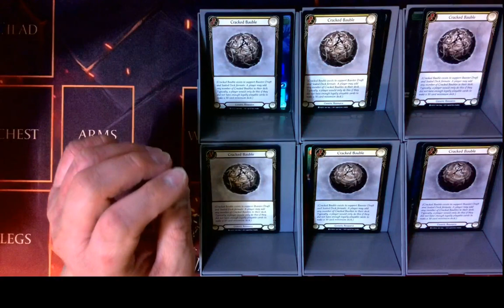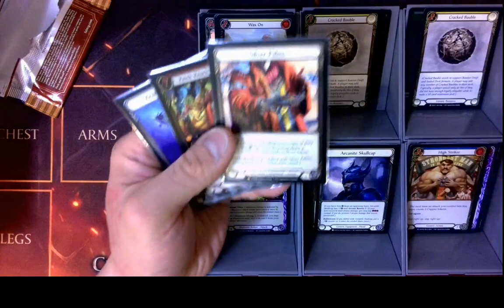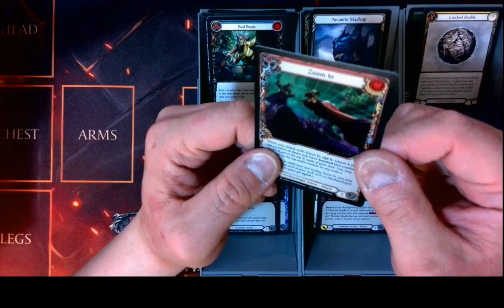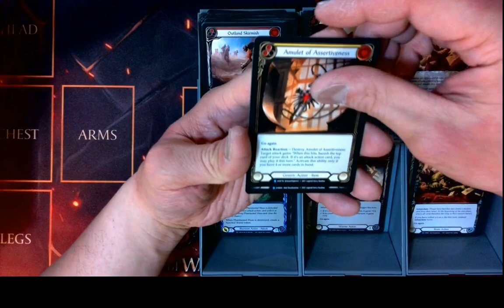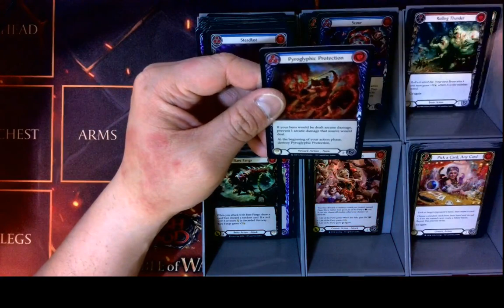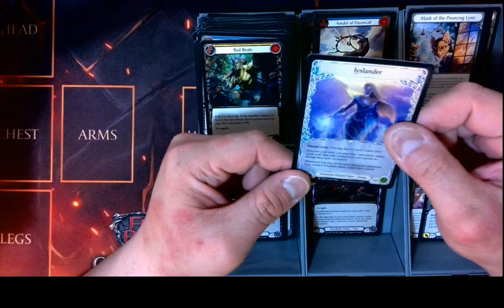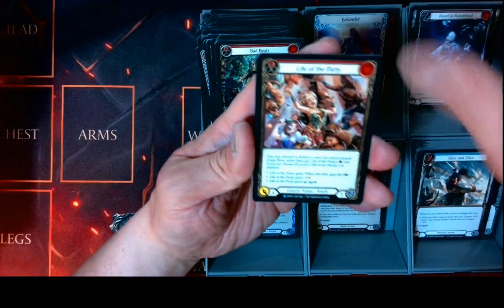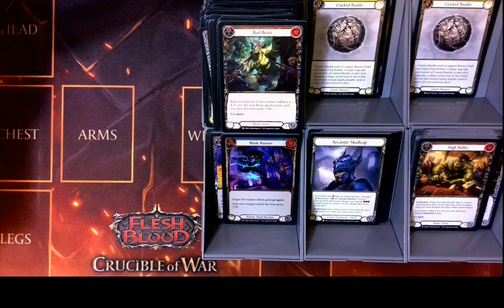Flesh and Blood EVERFEST Booster Box Opening!! Box 2 was a CRAZY BOX!!!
My second Box of EVERFEST is even CRAZIER than my first box!!